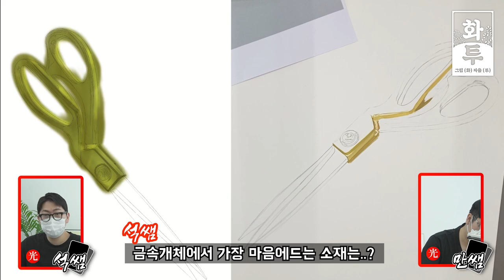그림대결화투 l 기초디자인 개체표현 l 반사체 금속 제단가위 l 아이패드vs패스물감 l 다같이미술학원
본격 그림 대결 화투! 제 2화 !!
다같이 미술학원 석쌤과 만쌤이 개체 표현 대결을 펼칩니다!
승자를 투표해 주시고, 패자는 다음 화에 재미있는 페널티와 함께 대결에 임한다죠?!

석쌤과 만쌤 중 승자를 투표해 주세요!
석쌤 : 아이패드
만쌤 : 패스 물감

*5월 20일 오후 6시 투표 마감!
*투표해 주신 구독자분들 중 추첨하여 ‘스타벅스 기프티콘’을 보내드립니다❤